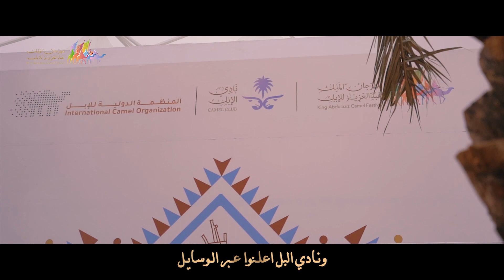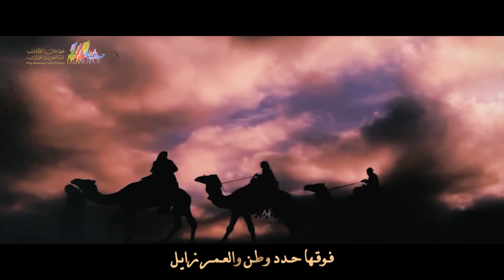كليب شيلة: راعِ الفعايل | مهرجان الملك عبدالعزيز للإبل 5